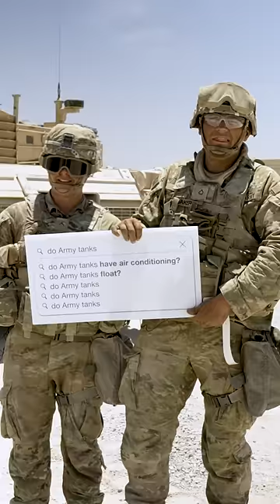Most Searched Series | GOARMY ​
Your burning questions. Answered. Head to our social channels to ask your questions or learn more about the ins and outs of our team